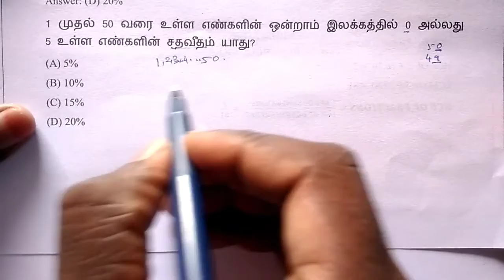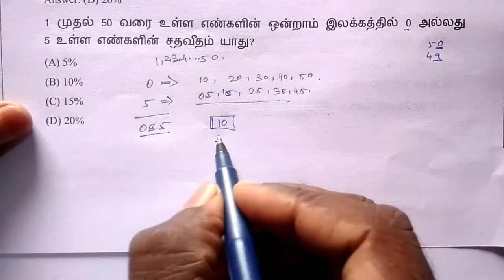Tnpsc / maths / perivous question